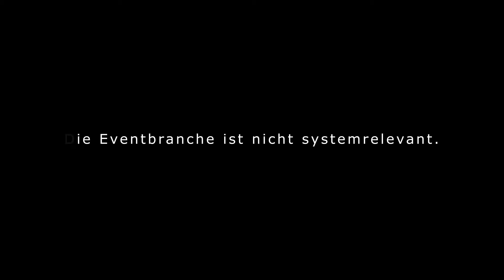Nicht Systemrelevant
9 Monate !

Seit 9 Monaten ist eine gesamte Branche nicht mehr systemrelevant...

Ich habe dieses Video für eine Demo in Innsbruck aufgenommen, eine Demo die zeigen wollte, dass es noch eine ganze Branche gibt, die nicht im 2. Lockdown ist, sondern seit März einen fast kompletten Stillstand erlebt.

Dieses Video soll abslout keine Kritik an Politikern oder sonst wen sein, es soll aber zeigen, dass es Arbeiter gibt, die nicht mehr als solche gesehen werden. Die vergessen wurden und jetzt alleine auf sich gestellt sind, nicht erfasst von den Hilfen des Systems.

Ich wünsche allen Kollegen die gerade in deser Situation sind, viel Kraft und Durchhaltevermögen.

Rudy

This video was inspired by 2 Italian Djs (Pippo Palmieri and Paolo Noise) they are also fighting for the same cause, thx guys for that grat inspiration and strong message.